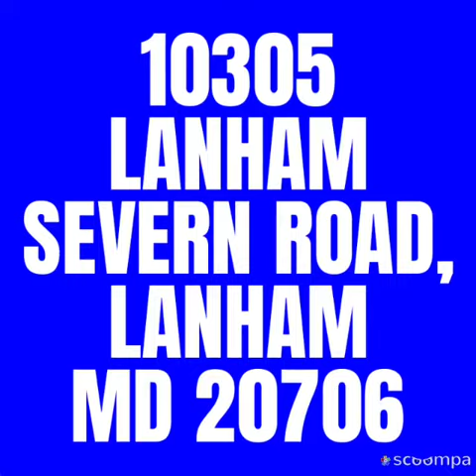FPU DMV CHAPTER BY GENERAL YANKUBA VOICE OF DMV PRODUCTIONS USA (1)